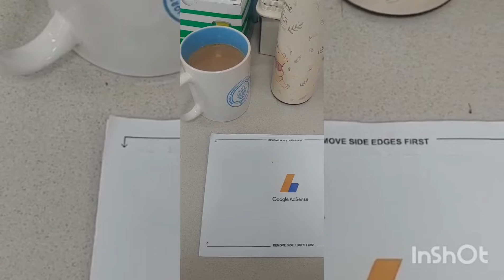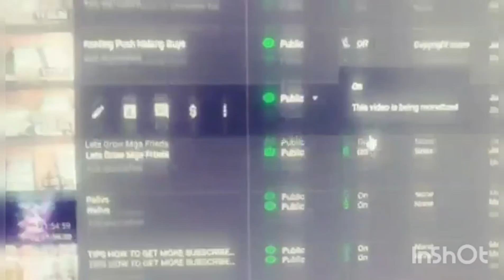GOOGLE ADSENSE PIN||FINALLY IS BACK